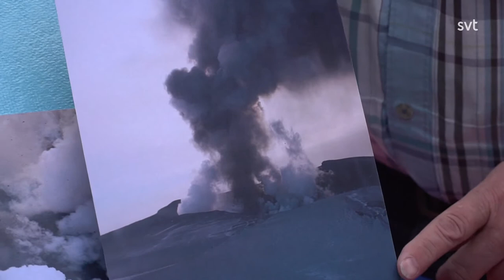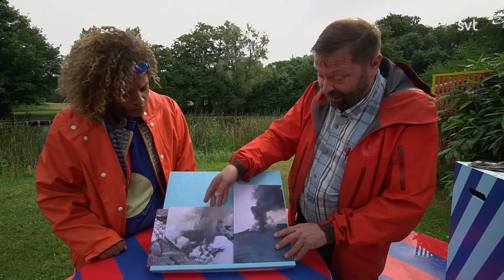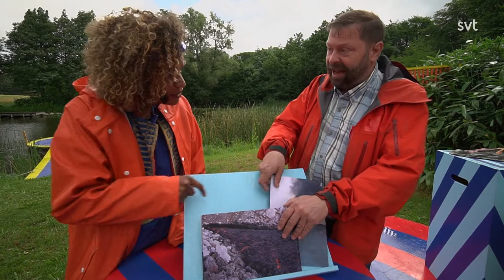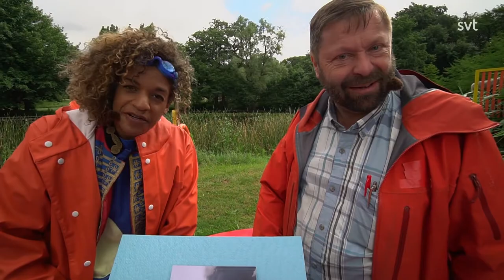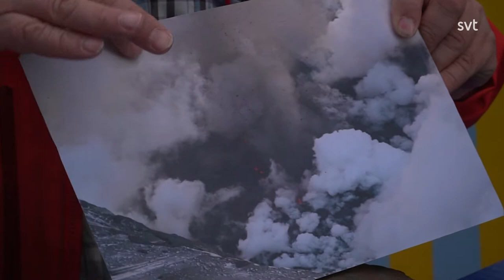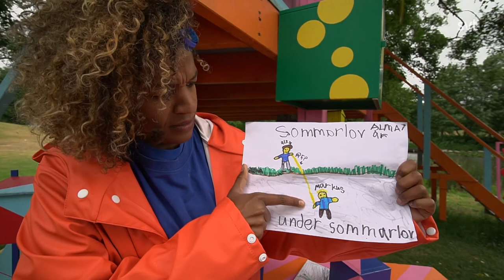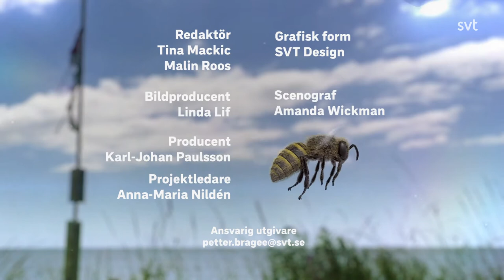Sommarlov 2020 - Del 24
Programledare: Angelika Prick och Ida On.

Något märkligt och oroväckande mullrar och fräser i sommarlovskullen. Vi tar hjälp av ett riktigt vulkanproffs för att reda ut om vi behöver vara oroliga. Häng med i barnens sommarlovsshow, hela sommarlovet.